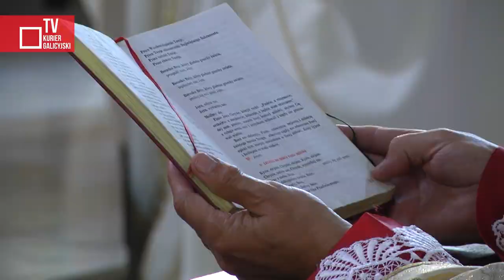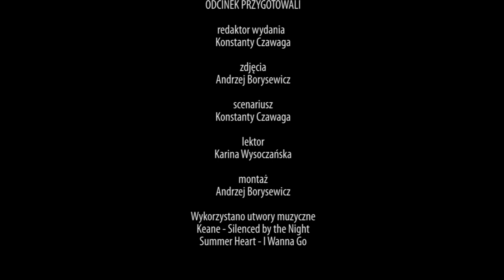25-lecie kościoła w Strzelczyskach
28 czerwca w polskiej wsi Strzelczyska koło Mościsk obchodzono 25-lecie kościoła parafialnego pod wezwaniem Najświętszego Serca Pana Jezusa i Niepokalanego Serca Maryi. Licznych gości przywitał ks. Jan Tymań. Uroczystości odpustowej przewodniczył arcybiskup lwowski Mieczysław Mokrzycki.

redaktor wydania -Konstanty Czawaga
zdjęcia i montaż - Andrzej Borysewicz